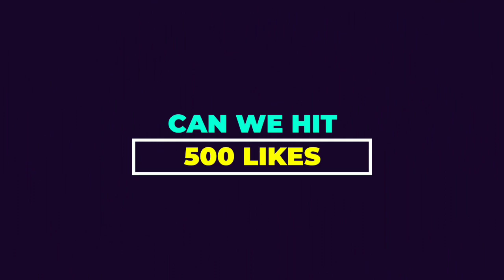భయపెట్టే Scary (Horror) సోండ్స్ || USE హెడ్ఫోన్స్ Compulsory| Volume Increase and listen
Listen to your favorite Songs/Tracks in amazing Virtually 8D/16D Surround Sound experience.
☑️Request Your Favorite Song in Comment Section..

To enhance our services to give more...

This function use audio Reverb to make sounds become more like 8D/16D sounds. I think you will like this effect. Let try it at night when you are being in the bed before you get sleep or you can also try it in a quiet environment to get best Experiences.

👉Song create చేయడానికి  చాలా time పట్టింది
We Put Lot of Work and
It' takes  MoreThen 12 Hours To Create/Make This Song..
  ● S U B S C R I B E || S H A R E || L I K E || C O M M E N T

We are Razzsona Team, Creating for promoting the music of its Original Composers and our viewers to experience the Live Music.